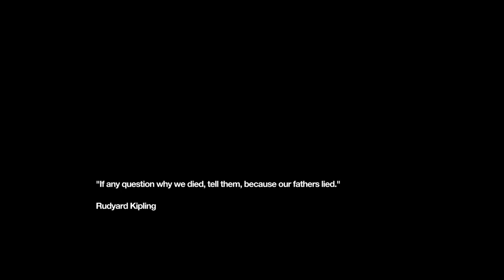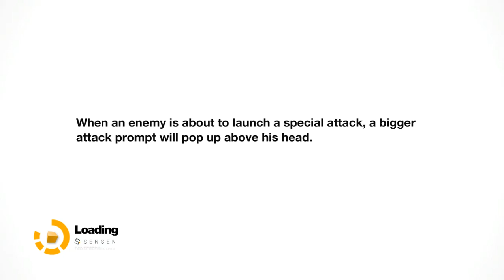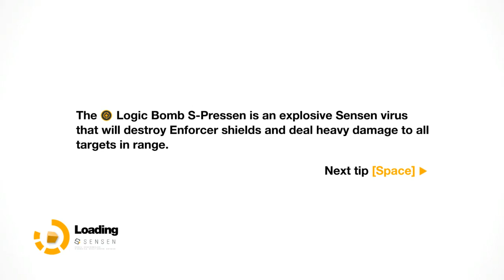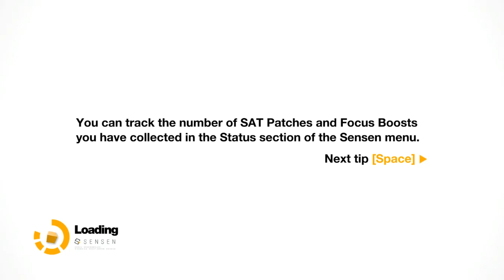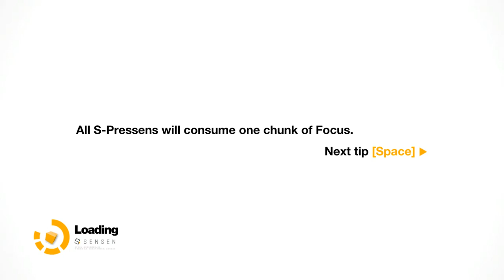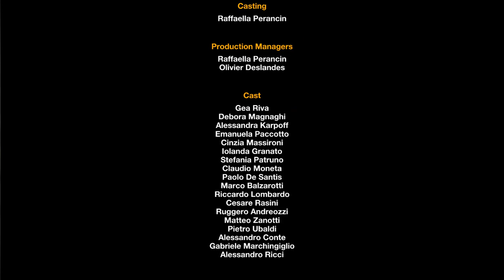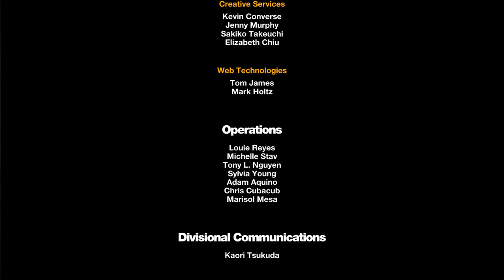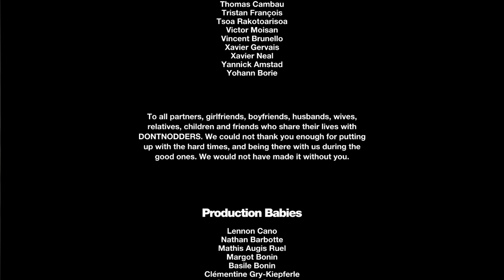Remember Me - PC Gameplay Full Walkthrough Part End (No Commentary)